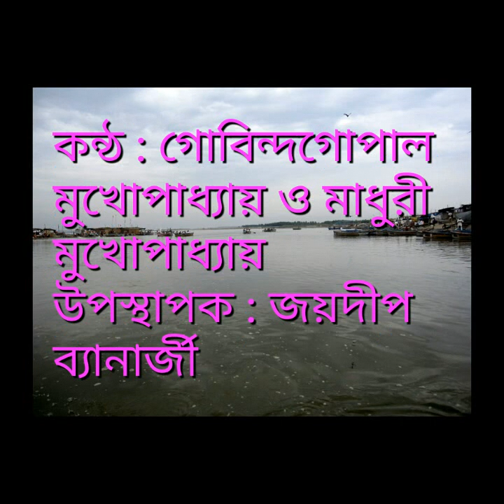Devi Sureswari Bhagabati Gangey By Dr. Gobindagopal Mukhopadhhay o Madhuri Mukhopadhhay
দেবি সুরেশ্বরি ভগবতি গংগে ত্রিভুবনতারিণি তরল তরংগে .
শংকর মৌলিবিহারিণি বিমলে মম মতি রাস্তাং তব পদ কমলে  .. ১..
ভাগিরথি সুখদাযিনি মাতঃ তব জলমহিমা নিগমে খ্যাতঃ .
নাহং জানে তব মহিমানং পাহি কৃপামযি মামজ্নানম্ .. ২..
হরি পদ পাদ্য তরংগিণি গংগে হিমবিধুমুক্তাধবলতরংগে .
দূরীকুরু মম দুষ্কৃতি ভারং কুরু কৃপযা ভব সাগর পারম্ .. ৩..
তব জলমমলং যেন নিপীতং পরমপদং খলু তেন গৃহীতম্ .
মাতর্গংগে ত্বযি যো ভক্তঃ কিল তং দ্রষ্টুং ন যমঃ শক্তঃ .. ৪..
পতিতোদ্ধারিণি জাহ্নবি গংগে খণ্ডিত গিরিবরমণ্ডিত ভংগে .
ভীষ্ম জননি হে মুনিবরকন্যে পতিতনিবারিণি ত্রিভুবন ধন্যে .. ৫..
কল্পলতামিব ফলদাম্ লোকে প্রণমতি যস্ত্বাং ন পততি শোকে .
পারাবারবিহারিণি গংগে বিমুখযুবতি কৃততরলাপাংগে .. ৬..
তব চেন্মাতঃ স্রোতঃ স্নাতঃ পুনরপি জঠরে সোপি ন জাতঃ .
নরকনিবারিণি জাহ্নবি গংগে কলুষবিনাশিনি মহিমোত্তুংগে .. ৭..
পুনরসদংগে পুণ্যতরংগে জয জয জাহ্নবি করুণাপাংগে .
ইন্দ্রমুকুটমণিরাজিতচরণে সুখদে শুভদে ভৃত্যশরণ্যে .. ৮..
রোগং শোকং তাপং পাপং হর মে ভগবতি কুমতি কলাপম্ .
ত্রিভুবনসারে বসুধাহারে ত্বমসি গতির্মম খলু সংসারে .. ৯..